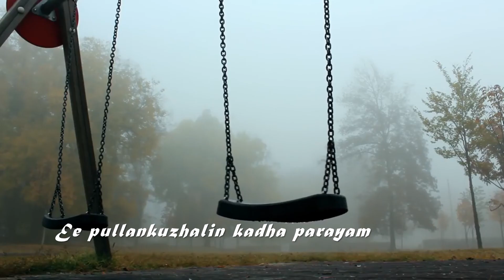Unnikkale Oru Kadha Parayam - Short Lyrical Cover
F7byFaisal Videos on Unnikkale Oru Kadha Parayam - Short Lyrical Cover